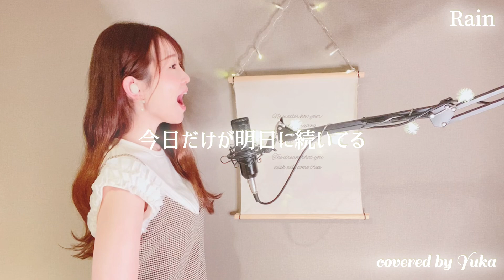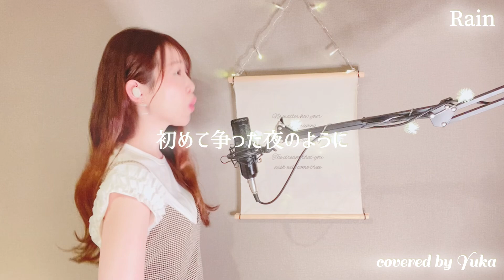Rain / 大江千里 covered by Yuka+5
"行かないで行かないで"

《関連動画》
木谷姉妹☻☻❤︎
実の姉との姉妹チャンネル！

リモートバンドも！🥁🎙
【君が好きだと叫びたい】

🤝コラボ
YUKA×Buzz